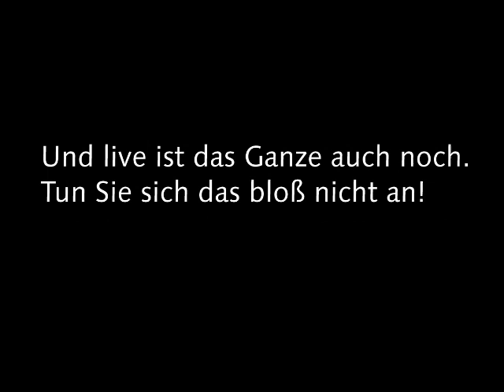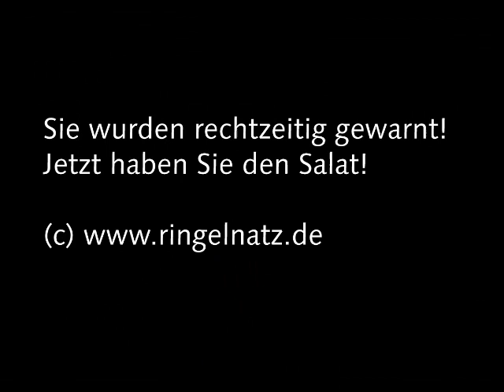Zastertango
Peter Welk live - 25. Juni 2009 - Düsseldorfer Literaturkonzerte 2009